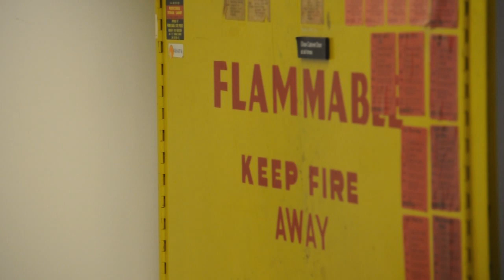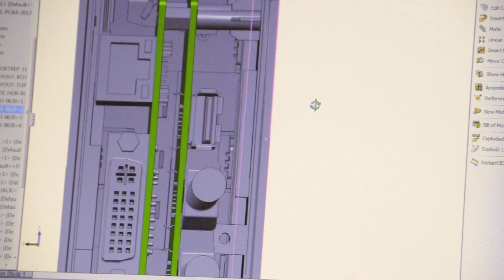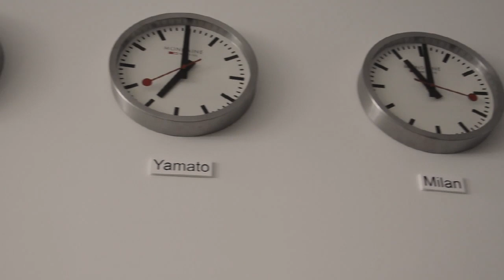Designing the Lenovo ThinkPad USB 3.0 Dock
Match the sleek and slim design of your system, while adding additional ports to enhance productivity. ThinkPad USB 3.0 Dock instantly connects your new Lenovo Ultrabook to your entire digital workspace, supporting dual monitors, Gigabit Ethernet, and up to 5 USB 3.0 devices. Additionally, Lenovo has gone above and beyond the competition to create a solution that makes our product nearly half the size of the competition; a perfect partner for your ThinkPad.